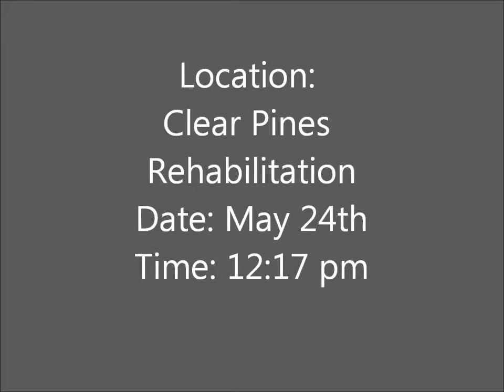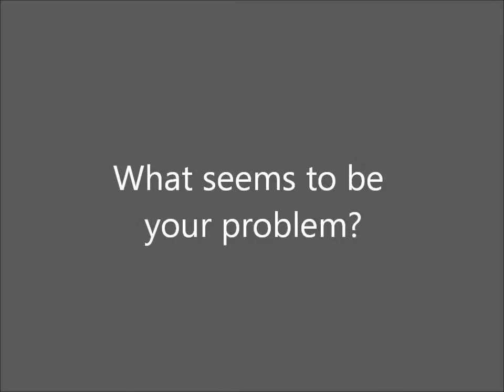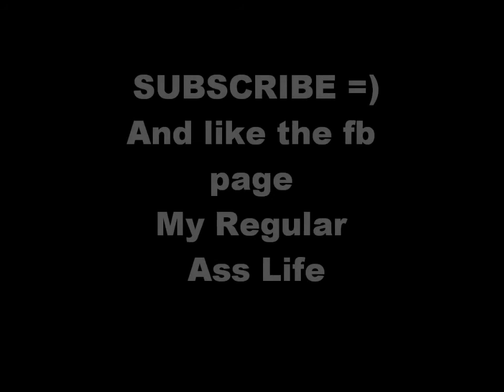Celebrity Rehab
This is Mark, Mark is a 25 year old laid off super hero. He is seeking the help of celebrity rehab to deal with his agression, drinking and smoking problem that has stemmed from being laid off.